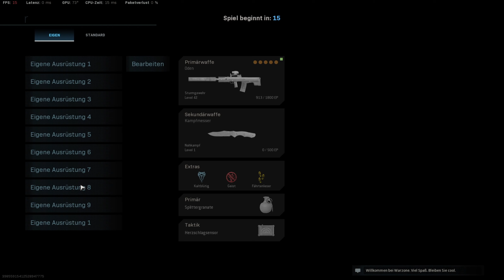Deepstar spielt: Call of Duty: Modern Warfare vom 09.11.2020 (71)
"Deepstar spielt" Episode 71 vom 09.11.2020 mit Call of Duty: Modern Warfare.

Spielname: Call of Duty: Modern Warfare
Alternativer Spielname: Call of Duty: Warzone
System: X-Box One/Windows/Playstation 4
Hersteller: Infinity Ward
Publisher: Activision
Release: 2019